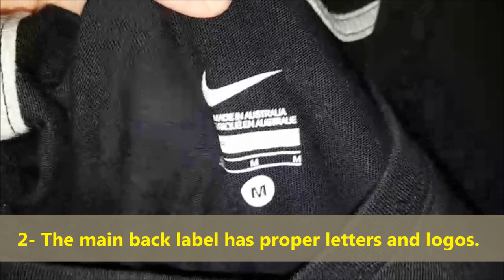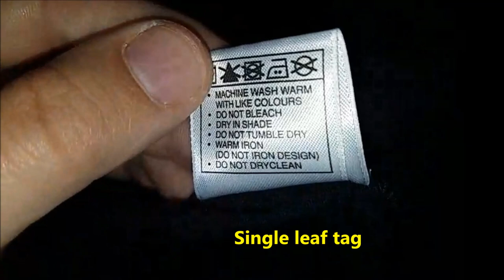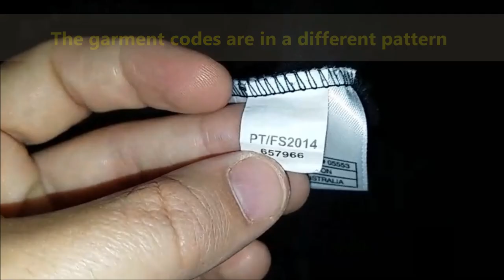How to spot fake Nike T shirt. Real vs fake comparison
The best way to differentiate between fake and real Nike t shirts is looking closely at the tag. If there is no tag, then buyer beware.

The tag is usually sewn into the garment like pictured below, and will have the trademark branding and information on both sides.

Many counterfeiters are lazy, so they will make fake tags but print one side and usually the tags are printed, not sewn. The information should be crystal clear. If it looks sloppy or fuzzy, it may be fake.

One other thing to consider, Nike will often attach tags with a UPC and hologram design too. If the shirts are missing tags, have no collar tag, or things look unprofessional, it may be a fake.

Nike uses the same font style for their tags, so the lettering below and placement of their trademark Swoosh should be in that same position.

Check the label inside the shirt and any lettering on the inside or outside for spelling errors. An authentic Nike product won't contain any errors of this nature, but it's common for low-end counterfeit products to have one or more words spelled incorrectly. The shirt also should have a tag free of errors.

Compare the shirt with a similar Nike product that you know to be authentic. For example, if you find a suspicious shirt online, find the same shirt on Nike's website or on the website of a reputable Nike dealer. Look carefully for subtle differences, such as color, the width of stripes or the placement of logos or lettering.

Examine the Nike logo on the shirt and compare it to Nike's actual logo. In some cases, counterfeiters are unable to exactly reproduce brand logos. The angle, slope or proportions of the logo might be slightly off.

Ask yourself if the seller of the Nike shirt is a licensed Nike dealer or something else. Counterfeits of brand-name products are extremely common online and from vendors who use a temporary location such as their vehicle or a kiosk at a flea market. If the shirt is being sold at a licensed Nike dealer, it's likely authentic. If not, the chance is too great that the shirt is fake.

Compare the price of the shirt with Nike's suggested price for the same product or a similar product. Although some legitimate businesses sell authentic products for less than the manufacturer recommends, this different should not be dramatic. For example, if Nike's price for the shirt is $60 and the vendor is selling it for $15, this is a sign of its lack of authenticity.